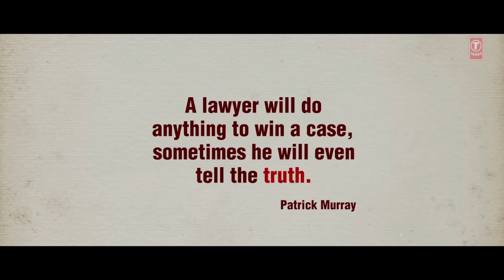JOLLY LL.B 3 (Hindi Trailer )Dhruva Sarja | 19 Fab 2024 | AP Arjun | Uday K Mehta Productions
Jolly LL.B 3 - Trailer | Jolly vs Jolly | Akshay Kumar & Arshad Warsi | Huma Qureshi, Subhash Kapoor
Inspired By "New Latest Bollywood Movie 2023| Johnny LLB 2| Akashy Kumar new comedy movie 10/10"
This Video Is Concept Fan Made Trailer of Jolly LL.B 3... Just Have Fun...
Video Link:

In the highly-anticipated Jolly LLB 3, fans can expect a thrilling legal battle as Akshay Kumar's Jolly faces off against Arshad Warsi's Jolly. This intriguing twist pits two talented actors in a courtroom showdown, adding layers of drama and excitement to the narrative. As the franchise's third installment, Jolly LLB 3 promises to deliver gripping courtroom scenes, witty dialogue, and nuanced performances from Kumar and Warsi. The clash of these two iconic characters, both named Jolly, sets the stage for a riveting legal drama that explores themes of justice, ethics, and the complexities of the legal system in an engaging and entertaining manner.